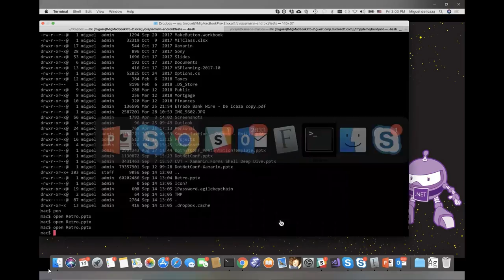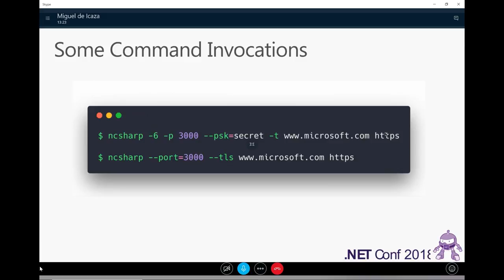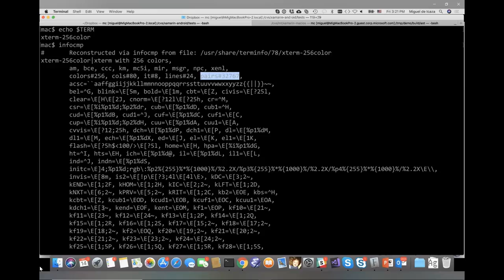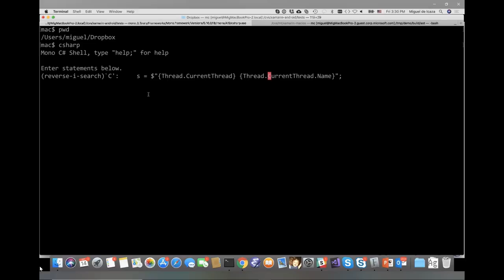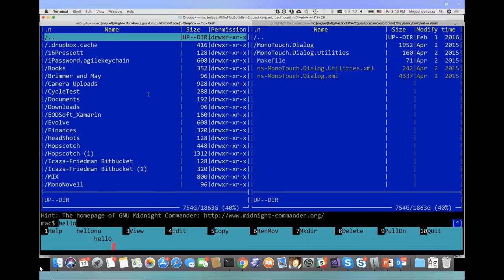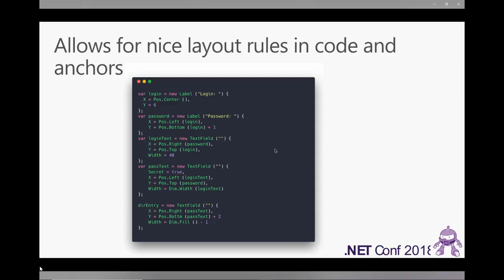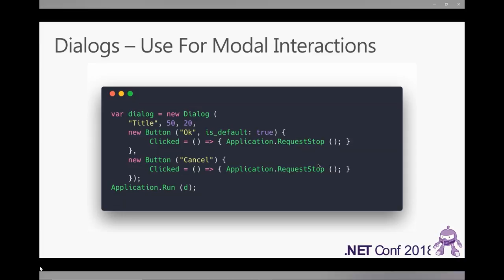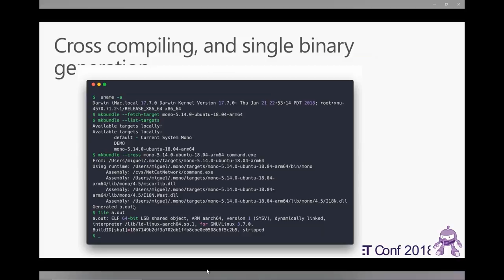S313 - Retro Computing with .NET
The command-line is back in style and we've been building some cool tools to take advantage of the command-line on Windows, Mac, and Linux. In this session, we will talk about the technologies that can help .NET developers create applications to be used from the command line or to create textual user interfaces that run cross-platform.